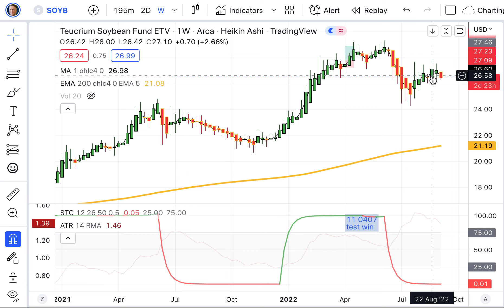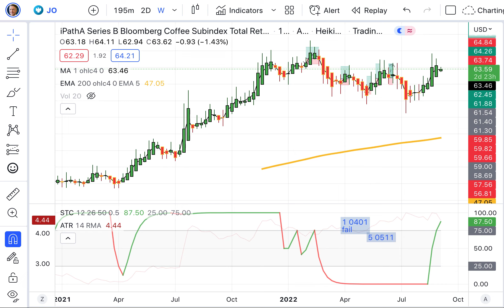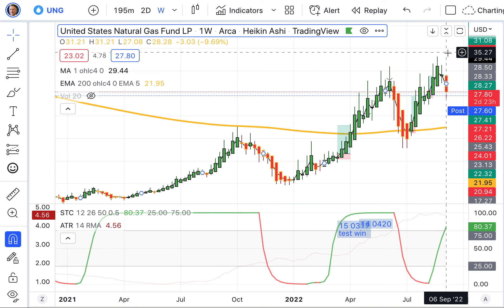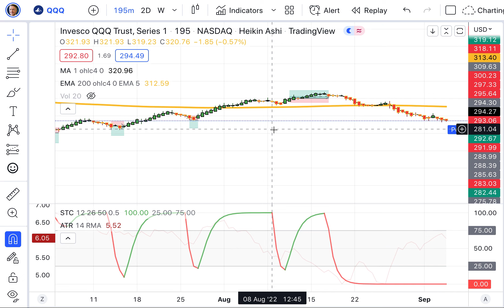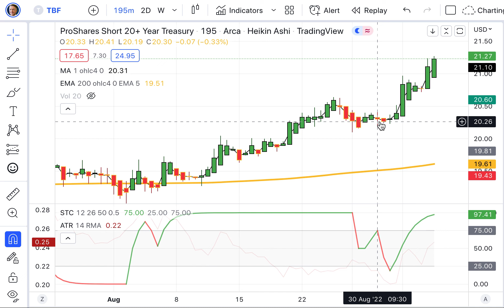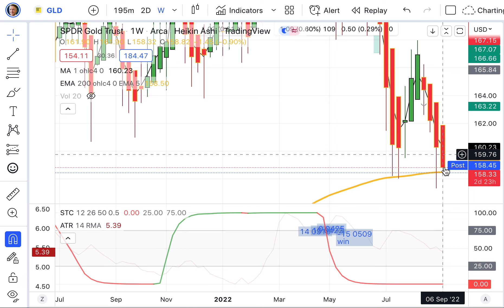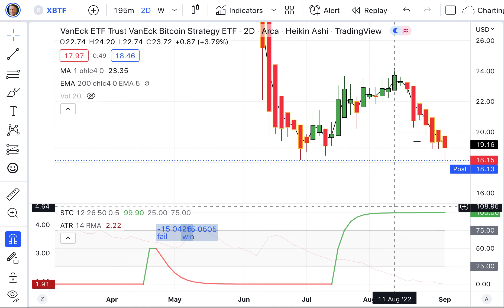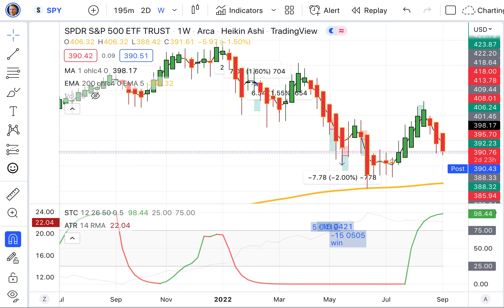Today’s Stock, Bond, Gold & Bitcoin Trends, Wednesday, September 7, 2022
From one thing, know ten thousand. — Miyamoto Musashi